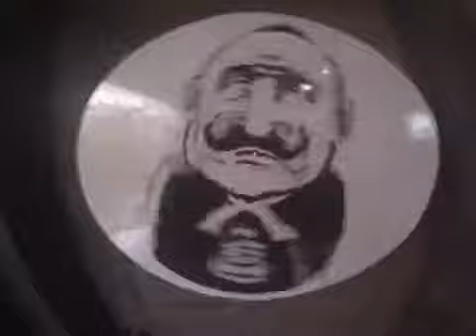Niagara Falls & Clifton Hill: By Jordan Vester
-Shot in Niagara Falls Canada, and Clifton Hill, And the Backround of "Madchild Last Emporer" Music Video
-Produced, Edited, and Shot by Jordan Vester (Jordan Vester Photos.)